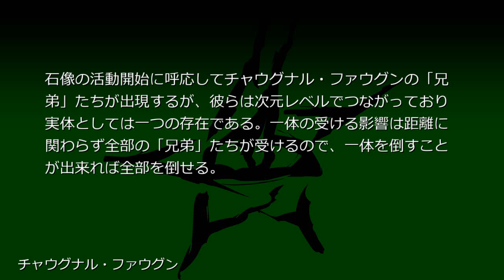チャウグナル・ファウグン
かつてはピレネー山脈に棲んでいたとされ、現在ではツァン台地の洞窟で亜人間に祀られている吸血の象神。